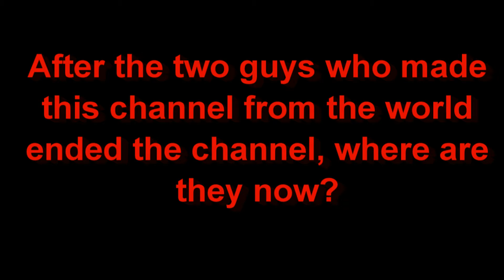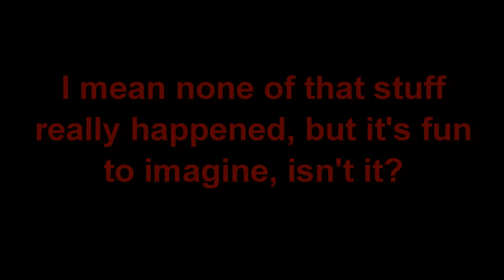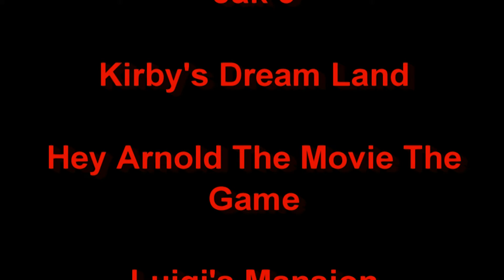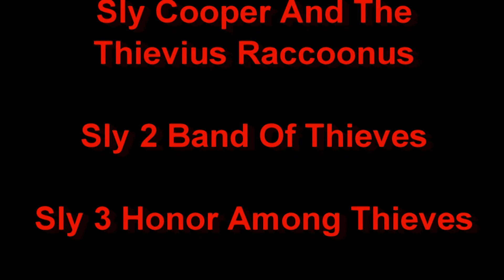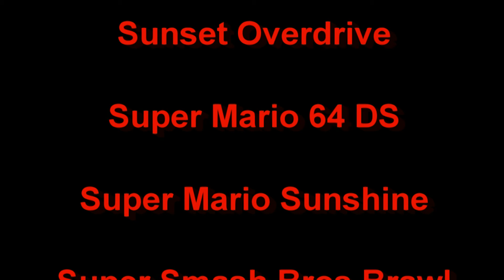Goodbye DBSGP, DBSG & UTG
This channel part 1450. A farewell video to Danny Ben S Gaming Place, Danny Ben S Gaming and Untitled Team Gaming. Thank you everyone for watching this and the channel throughout the years.

The music is from Frogger He's Back and Sonic Adventure 2.